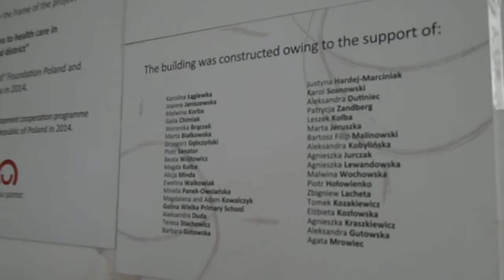Siostra Prisca dziękuje! Neema RCH, Mwanga, Kilimanjaro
Projekt „Poprawa w dostępie do opieki medycznej w mieście i dystrykcie Mwanga” jest współfinansowany w ramach programu polskiej współpracy rozwojowej Ministerstwa Spraw Zagranicznych RP w 2014 i 2015r.